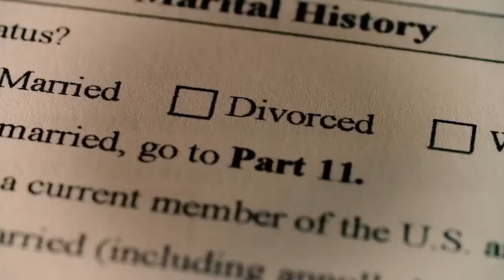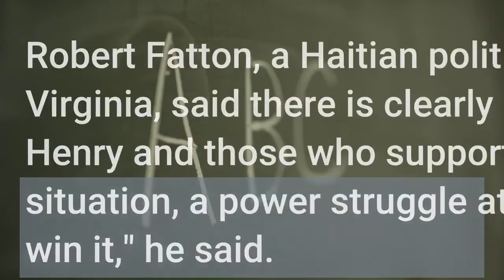Haiti's PM Should Be Charged In President's Slaying The Chief Prosecutor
PORT-AU-PRINCE, Haiti — Haiti's chief prosecutor on Tuesday asked a judge to charge Prime Minister Ariel Henry in the slaying of the president and asked officials to bar him from leaving the country. The order filed by Port-au-Prince prosecutor Bed-Ford Claude came on the same day that he had requested Henry meet with him and explain why a key suspect in the assassination of President Jovenel Moïse called him twice just hours after the killing."There are enough compromising elements ... to prosecute Henry and ask for his outright indictment," Claude wrote in the order. A spokesman for Henry could not immediately be reached for comment. Claude said the calls were made at 4:03 and 4:20 a.m. on July 7, adding that evidence shows the suspect, Joseph Badio, was in the vicinity of Moïse's home at that time. Badio once worked for Haiti's Ministry of Justice and at the government's anticorruption unit until he was fired in May amid accusations of violating unspecified ethical rules. In the two-page document, Claude said the calls lasted a total of seven minutes and that Henry was at the Hotel Montana in Port-au-Prince at that time. He also noted that a government official tweeted last month that Henry told him he never spoke with Badio. On Monday, Justice Minister Rockfeller Vincent ordered the chief of Haiti's National Police to boost security for Claude because the prosecutor had received "important and disturbing" threats in the past five days. Robert Fatton, a Haitian politics expert at the University of Virginia, said there is clearly a fight within the government between Henry and those who supported Moïse."We have a very confusing situation, a power struggle at the moment, and we will see who will win it," he said. "It's not clear where we are going, and it's not clear what the international community thinks about everything."Henry has not specifically addressed the issue in public, although during a meeting with politicians and civil society leaders on Saturday, he said he is committed to helping stabilize Haiti."Rest assured that no distraction, no summons or invitation, no maneuver, no threat, no rearguard combat, no aggression will distract me from my mission," Henry said. "The real culprits, the intellectual authors and coauthor and sponsor of the assassination of President Jovenel Moïse will be found and brought to justice and punished for their crimes."More than 40 suspects have been arrested in the case, including 18 former Colombian soldiers. Authorities are still looking for additional suspects, including Badio and a former Haitian senator. The investigation is ongoing despite court clerks having gone into hiding after saying they had been threatened with death if they didn't change certain names and statements in their reports. In addition, a Haitian judge assigned to oversee the investigation stepped down last month citing personal reasons. He left after one of his assistants died in unclear circumstances.